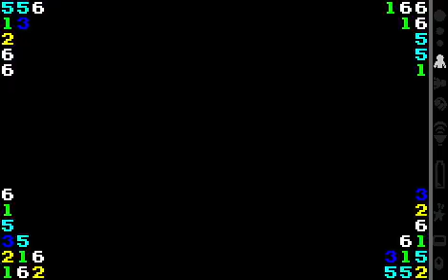Playthrough: Digital Monster D-Project [WonderSwan Color, 2002] - Part 4/11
The game shown here is the WonderSwan Color game "Digital Monster D-Project" that was released in 2002.

About three years ago, I decided to record my playthrough of the game, because I wanted to translate the game. (As I never managed to find a way to have the text rewritten without messing the game, let's say it's still an ongoing project)